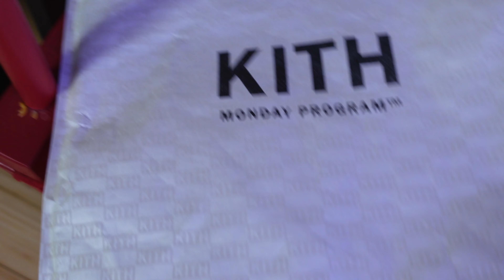LATEST STREET WEAR PICKUPS 2022 KITH FOR GOODFELLAS UNION x JORDAN & SUPREME